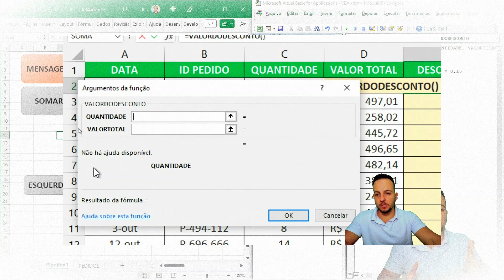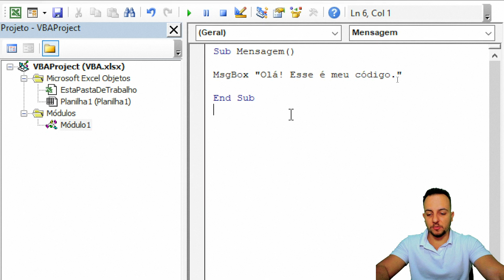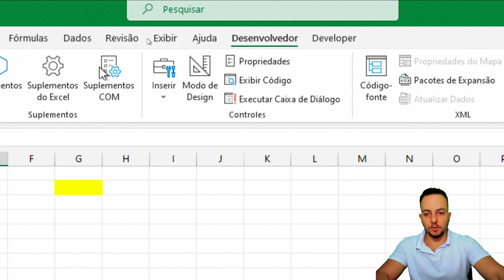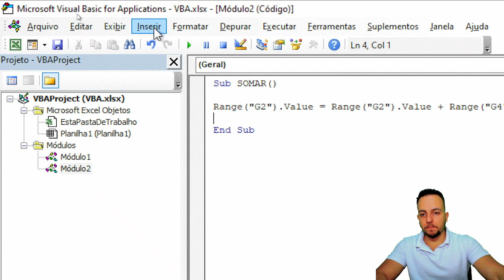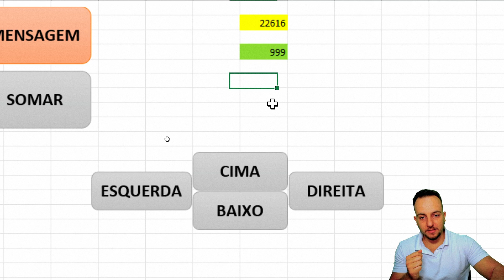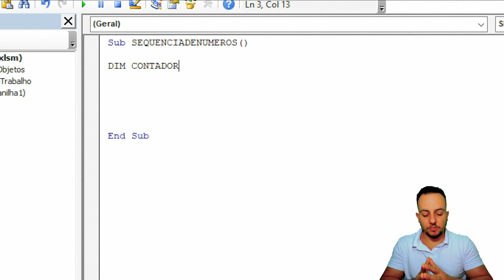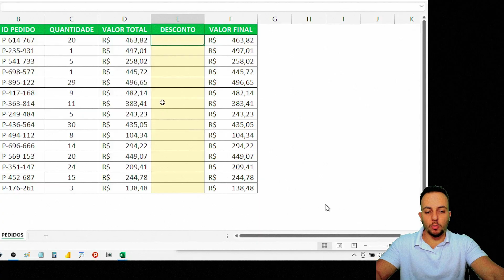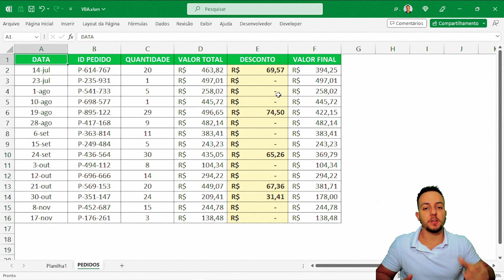Como Usar o VBA | Curso Grátis de Excel Visual Basic | Saindo do Zero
Códigos utilizados na descrição abaixo.

Nessa vídeo aula de Excel, vamos aprender como utilizar o VISUAL BASIC VBA para nos ajudar a sair do zero.

O VBA no Excel é uma excelente ferramenta para nos auxiliar na automatização de tarefas para automatizar processos para trabalhar mais rápido e de maneira mais eficiente.

Nesse tutorial curso gratuito de Excel, vamos ver cinco maneiras diferentes de como utilizar o VBA. Vamos aprender 5 códigos diferentes. Vamos fazer cinco módulos diferentes dentro da programação do visual basic for applications.

Primeiro, vamos começar aprendendo como criar um Pop out no Excel, ou ainda, uma mensagem de alerta, um aviso, que sempre que clicarmos no botão para compilar o nosso script a mensagem de boas vindas aparece.

Após isso, vamos aprender como somar com VBA, ou ainda, como utilizar operações matemáticas básicas para fazer cálculos simples como, soma, multiplicação, divisão e subtração. Podemos fazer a matemática básica na planilha Excel de várias maneiras diferentes. A primeira, com valores fixos e a segunda maneira, por exemplo, com valores dinâmicos através da referência de uma célula da própria planilha Excel.

Podemos também utilizar a função OFFSET para movimentar a seleção das células na planilha e, dessa forma, termos algo dinâmico ao invés de ficar dependendo apenas de uma referência fixa podemos ter uma referência dinâmica. A função offset pode mover a seleção uma linha para cima, uma linha para baixo, uma coluna para o lado direito, uma coluna para o lado esquerdo, ou ainda, fazer a combinação de linha com colunas e movimentar na diagonal.

Agora que aprendemos a utilizar o Visual Basic for applications no Excel e também aprendemos como criar módulos, como fazer os nossos scripts, podemos combinar os nossos conhecimentos.

Dessa forma, combinar códigos no VBA, juntar código. Por exemplo, juntar o código de matemática com o código de OFFSET.

Assim conseguimos criar um código de sequência automática, ou seja, vamos também aprender como criar uma sequência no Excel. Uma sequência numérica de 0 a 10, de 0 a 20, de 100 a 1000, porém avançando de 100 em 100 etc. São várias as possibilidades de criarmos uma sequência, com números positivos, com números negativos, com letras, com símbolos etc.

E por fim, mas não menos importante, vamos aprender como criar as nossas próprias funções personalizadas no Excel.

Muitas vezes quando temos problemas grandes para resolver na planilha Excel e no nosso dia a dia, precisamos combinar e juntar fórmulas e funções do Excel, todas juntas numa mesma célula.

Por exemplo, função de soma, função de busca, procv, procx, função de média etc.

Ao invés de ficarmos utilizando várias funções para resolver um problema e ficar perdendo tempo podemos criar a nossa própria função para resolver um problema. Dessa forma, criamos uma fórmula específica para o problema que precisamos resolver.

Também vamos aprender como fazer isso através da função function com auxílio do IF.

🚩 Código Módulo1

Sub Mensagem()
MsgBox "Olá! Esse é meu código."
End Sub

🚩 Código Módulo2

Sub SOMAR()
Range("G2").Value = Range("G2").Value + Range("G4").Value
End Sub

🚩 Código Módulo3
Sub PRACIMA()
Selection.Offset(-1, 0).Select
End Sub
Sub PRABAIXO()
Selection.Offset(1, 0).Select
End Sub
Sub PRADIREITA()
Selection.Offset(0, 1).Select
End Sub
Sub PRAESQUERDA()
Selection.Offset(0, -1).Select
End Sub

🚩 Código Módulo4
Sub SEQUENCIADENUMEROS()
Dim CONTADOR As Integer
For CONTADOR = 0 To 20
Selection.Value = CONTADOR
Selection.Offset(1, 1).Select
Next CONTADOR
End Sub

🚩 Código Módulo5
Function VALORDODESCONTO(QUANTIDADE, VALORTOTAL)
If QUANTIDADE = 20 Then
VALORDODESCONTO = VALORTOTAL * 0.15
Else
VALORDODESCONTO = 0
End If
End Function

0:00 O que vamos aprender
0:49 Guia Desenvolvedor
1:51 Visual Basic
3:31 Módulo1 Mensagem
8:01 Módulo2 Soma
15:52 Módulo3 Offset
23:27 Salvar XLSM
24:34 Módulo4 Loop
32:24 Módulo5 Minha Função